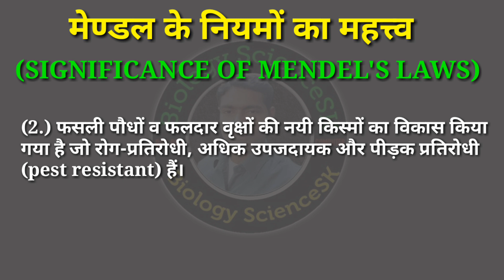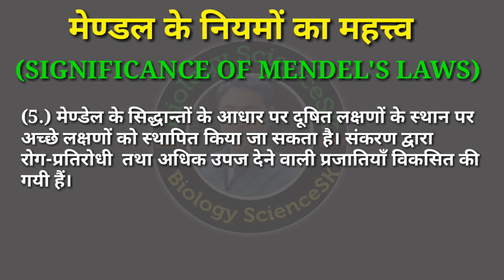मेण्डल के नियमों का महत्त्व | Mendel ke niyamo ka mahatva | importance of mendel's laws | biology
is video mein Maine mendal ke Niyam ka Arthik mahatva bataya hai hi mendel ke Niyam vibhinn Prakar Se mahatvpurn Hai Chahe vah ped paudhon mein ho yah Jantuo mein ho.